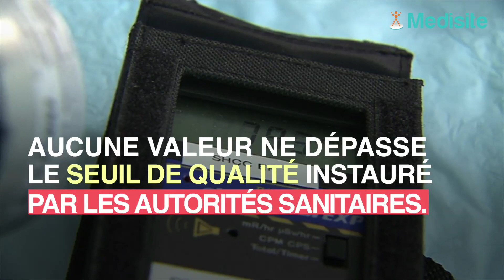Une substance radioactive découverte dans l'eau de millions de Français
Ils seraient 6 millions en France à être alimenté par de l'eau contaminé au titrium. Il s'agit d'une substance radioactive présente dans les déjections des centrales nucléaires. Nous sommes face à une contamination radioactive, selon l'association pour le contrôle de la radioactivité de l'Ouest.